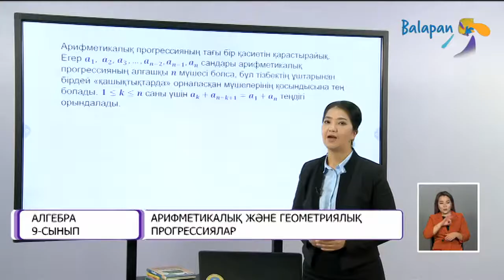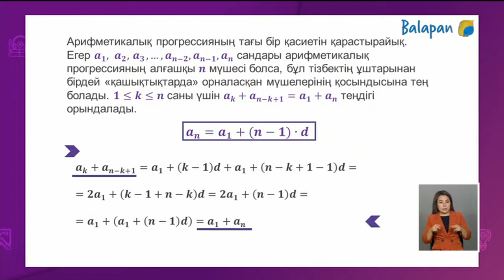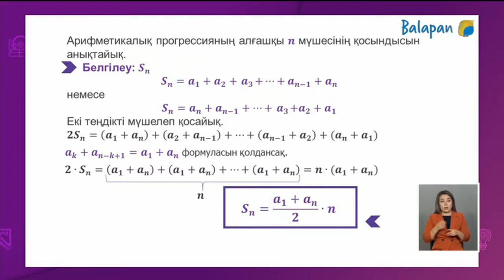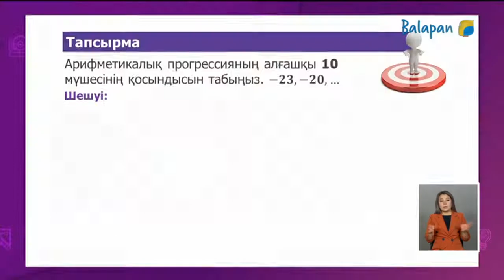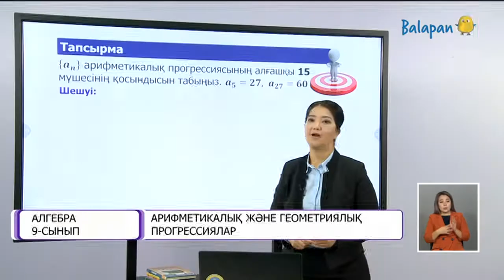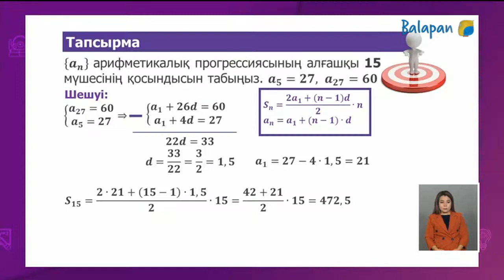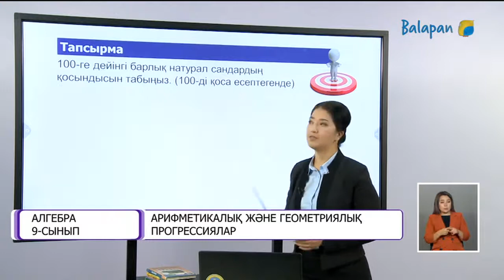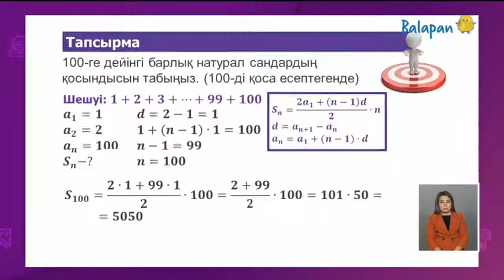9 сынып Арифметикалық және геометриялық прогрессиялар 30.11.2020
9 сынып Алгебра Арифметикалық және геометриялық прогрессиялар